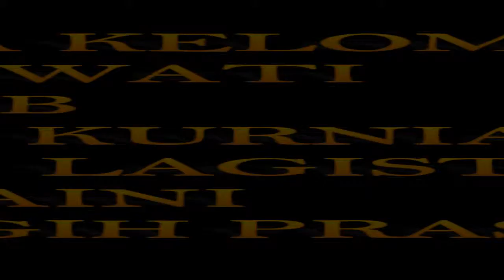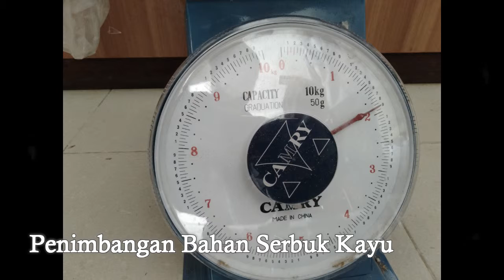FAKULTAS KEHUTANAN UNTAN PRAKTIKUM TEKNOLOGI PENGOLAHAN KAYU (REVISI)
MEMANFAATKAN LIMBAH KAYU SERBUK KAYU MENJADI PAPAN PARTIKEL DAN MEMILIKI NILAI EKONOMIS YANG TINGGI